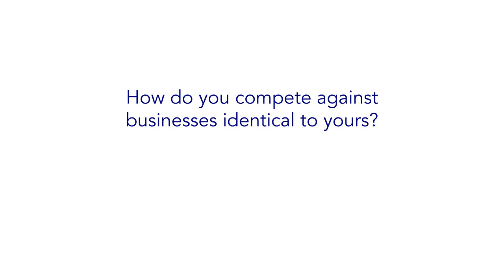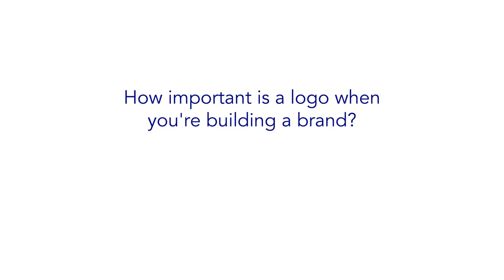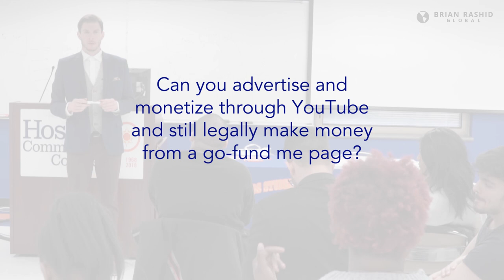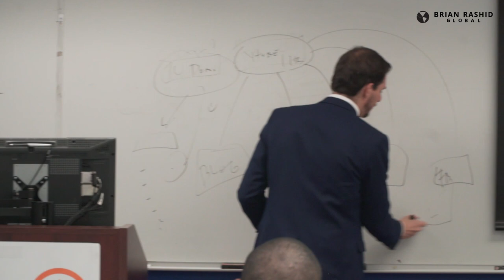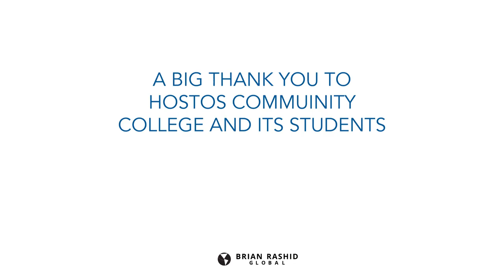FIRE Q/A at CUNY Hostos Community College | BTV 170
I say this every time I speak at CUNY, and will keep saying it - this is always my favorite talk of the year. Just have so much respect for the students here. If you are a student or human trying to think through doing what you love and putting yourself in a position to make some $$ doing it, this is for you.